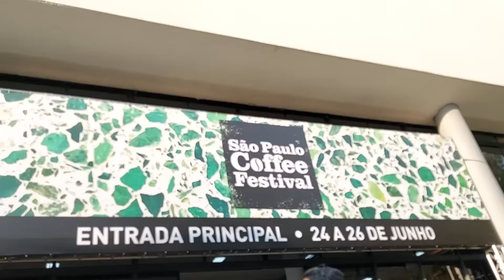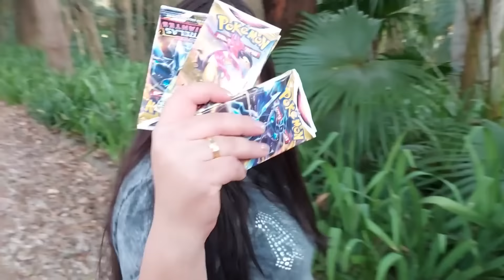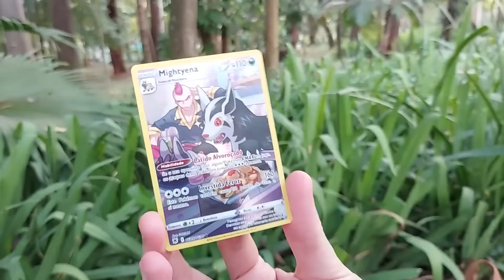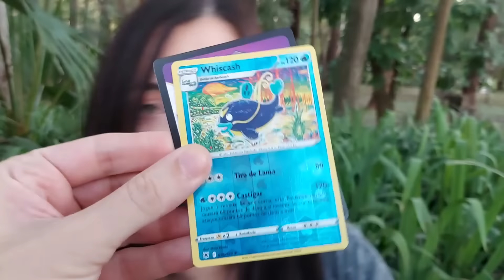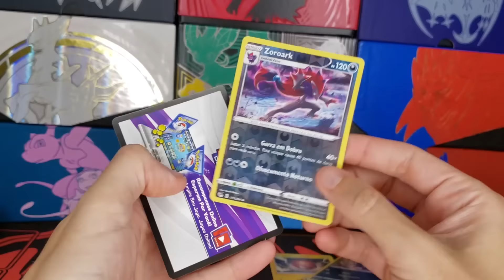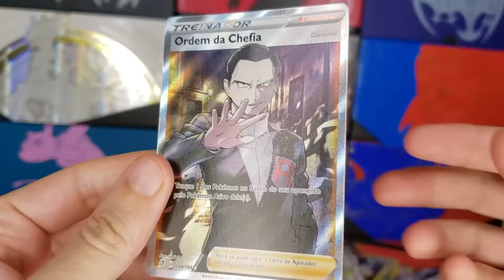TIREI CARTA DE 200 REAIS! Fui no Festival do café SÃO PAULO COFFE FESTIVAL |CAPITÃO HUNTER POKEMON